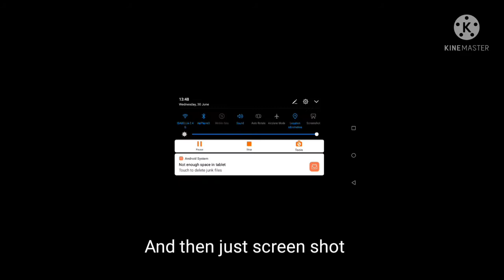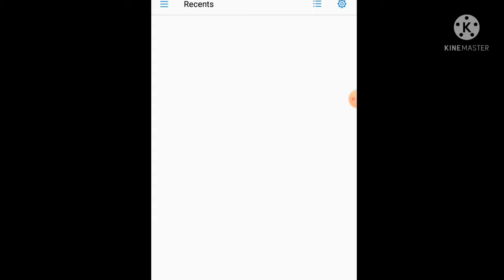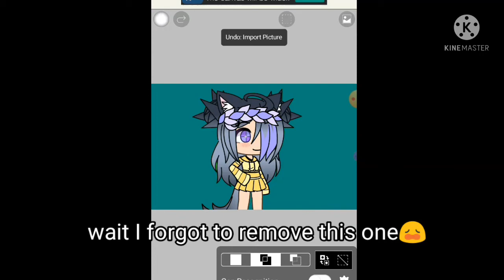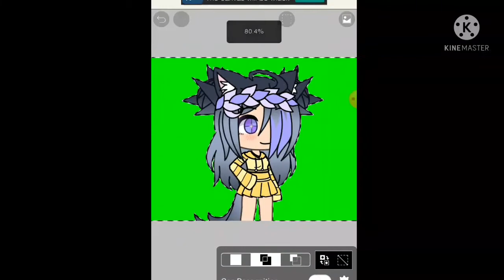How to have green screen in ibispaint X//Gacha life